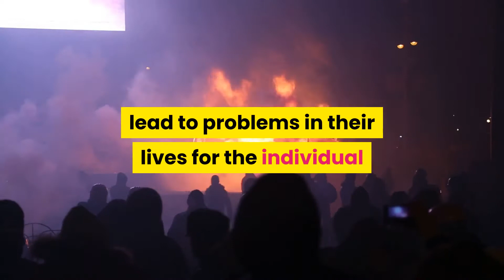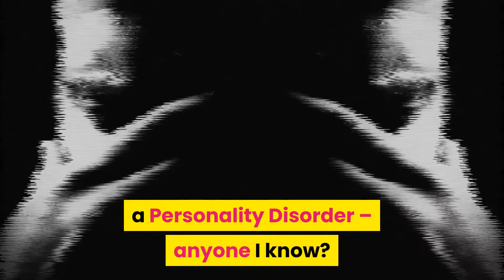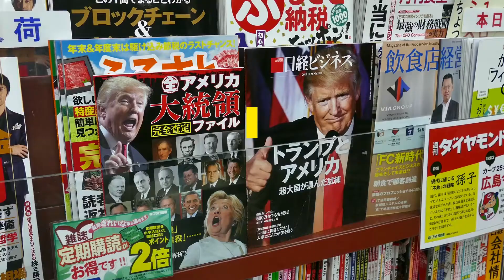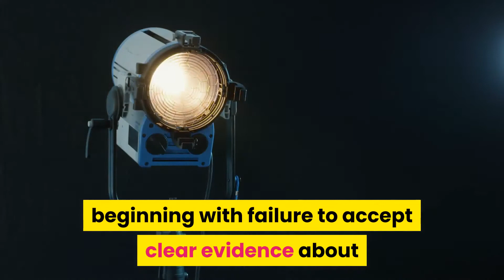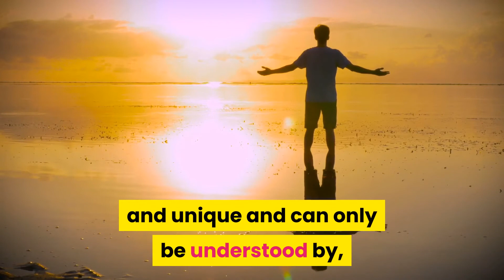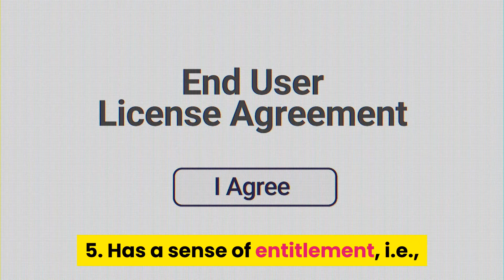does donald trump have a personality disorder watch and judge for yourself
It is an interesting question isn’t it?
The reason for that is that most of us are interested in people – we get intrigued by the inner lives of others – we’re interested in personality. But what exactly is personality?  Most people would probably say something like that someone’s personality is how someone usually is. So that is how they think, respond emotionally, behave, and what their relationships are like – and this is a useful way to think about the subject: how one thinks, feels, behaves and is in relationships is really just how one lives. So when aspects of someone’s personality constantly lead to problems in their lives for the individual or those around them, a psychiatrist would say that this may indicate a Personality Disorder (PD).